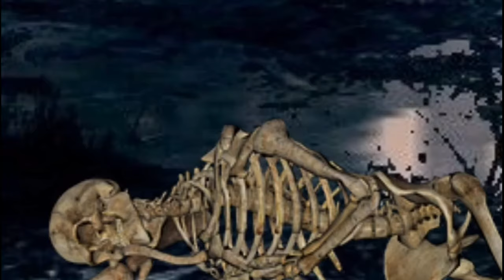MARVEL ZOMBIES (Super City Movie short) part 1/2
Hey, guys hope u enjoyed it, here are some of my character's I used in this film!